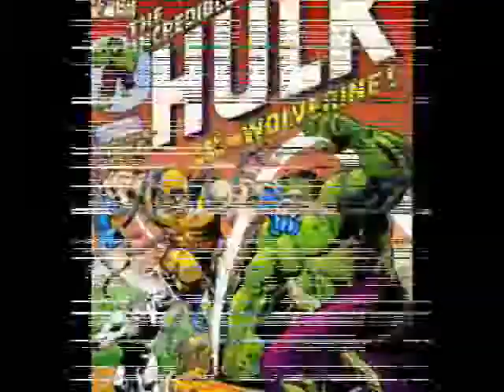Avengers Vs Transformers Trailer (STOP-MOTION)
Avengers vs. Transformers trailer the stop Motion Fight Coming Soon!
Have Fun!